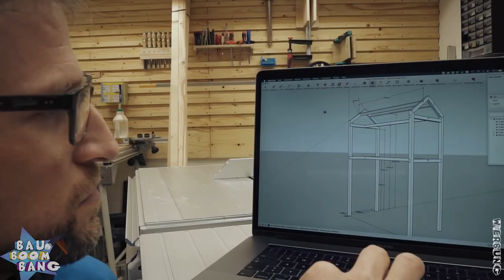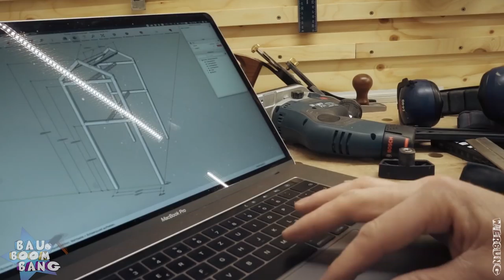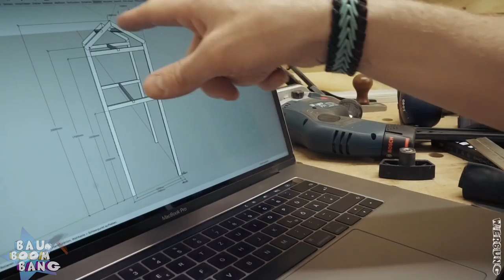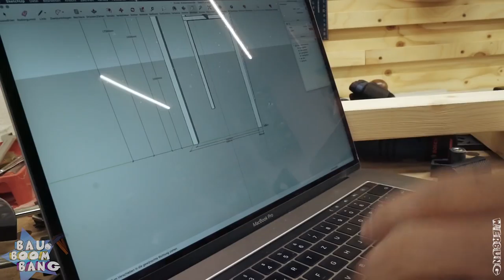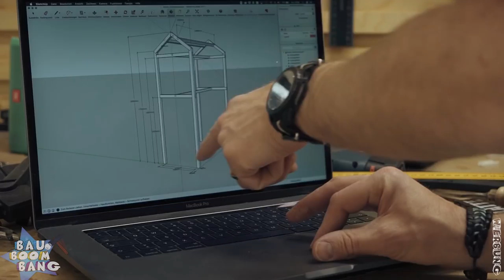Kinder Kleiderständer für Spielwerk /Verplattung bis es kracht / Project Bang / Ohne Schrauben!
Hi zu Bau Boom Bang und dem Kinder-Kleiderständer für den Kinnladen Spielwerk. Ich zeige euch Techniken der Verplattung und wie alle ohne eine Schraube gebaut wird! Freut euch auf Ideen, Tips, Unterhaltung und ordentlich Spaß mit dem Projekt was Kinderaugen glücklich machen soll! Jetzt geht es los auf dem etwas anderen Bau und Bastel Channel.

Faber Castel !!!Mein Bleistift!
Faber Castel Ersatzminen
Faber Castel Anspitzer

Mirka Schleifer inkl. Schleifblätter

Veritas Einhandhobel
Wera Bit-Set 30 Teil.
Record Power Drechseleisen Set 8. Teil.

Winbag Montage Luftkissen
Arbeitshandschuhe Größe (M)

Filmtechnik:

SmallHD Kontrollmonitor

Und so weiter! Bei Fragen der weiteren Produkte, fragt mich bitte!